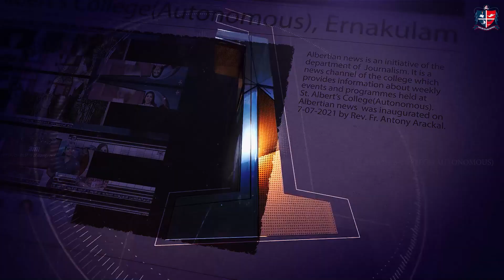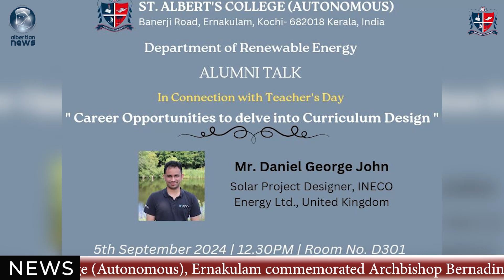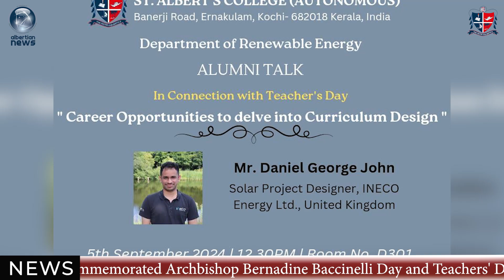Albertian News English 30/09/2024